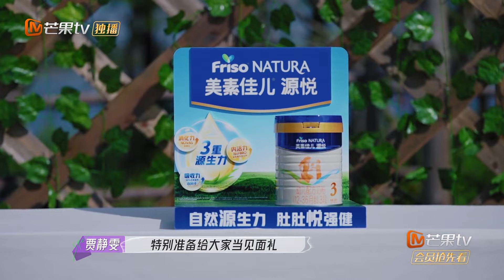贾静雯沉浸式扮演NPC惊喜亮相，梦幻联动《乘风2023》？| 女子推理社 SHErlock EP5 Clips | MangoTV